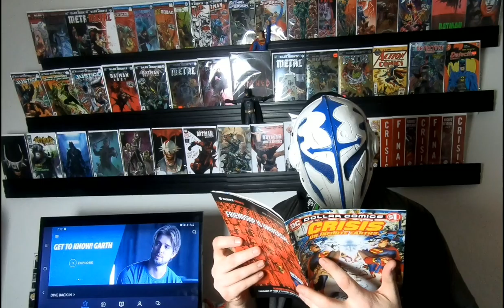Titains Season 2 Ep 4 REVIEW